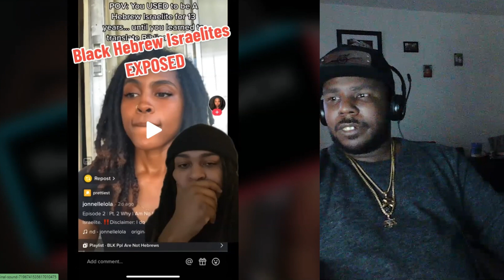Israelite TikTok Videos that will make you rethink Religion and question everything